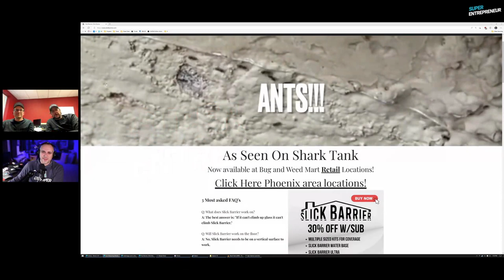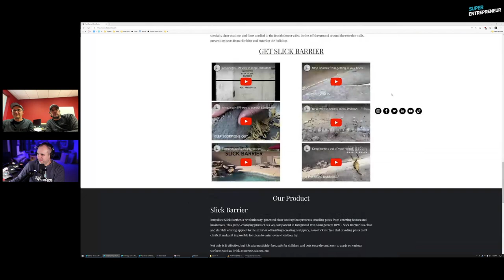Kevin Wanted the Scorpions | Slick Barrier Shark Tank Interview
Business Strategist, Joe Pardo interviews Tony and Aaron Gonzalez of Slick Barrier. Watch their Shark Tank pitch from Season 14 Episode 13